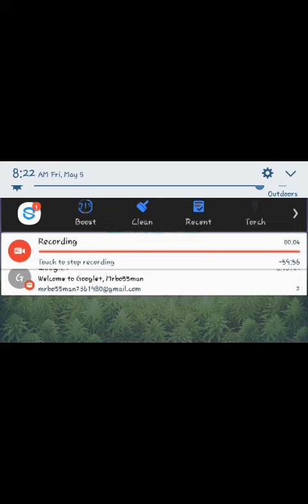Playing wiz khalifas weed farm